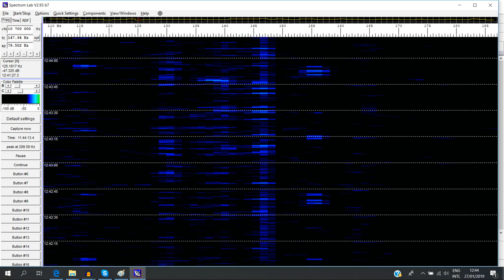27 januari 2019 1243pm B♭ C D♭ D E♭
27 januari 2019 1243pm B♭ C D♭ D E♭